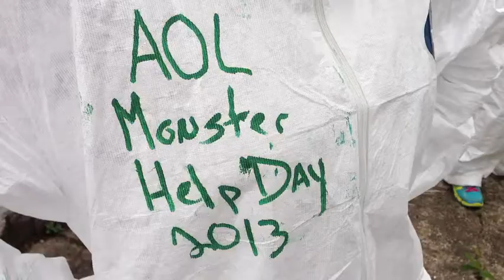AOL Employees Volunteer to "Muck Out" Sandy Homes with Red Cross on Monster Help Day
It was a monster of an effort as AOL employees teamed up for "Monster Help Day" on Thursday, May 16, 2013.

More than 20 AOL employees volunteered through an American Red Cross partnership with New York Cares to "muck out" three houses affected by Sandy.

As part of the "muck out," volunteers broke a sweat performing tasks like tearing down ceilings and walls in addition removing flooring and debris.

Other AOL employees participated by donating blood to the Red Cross or making yellow ribbons for soldiers and veterans in military hospitals.